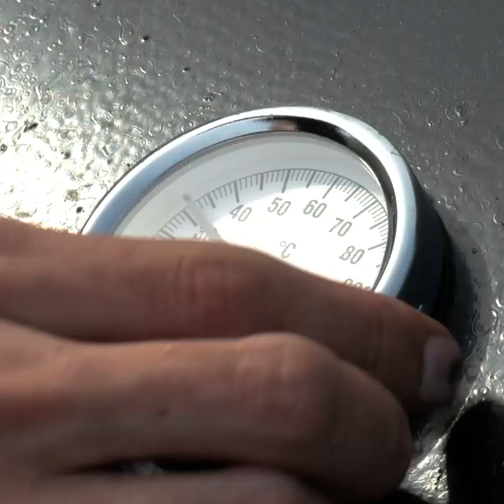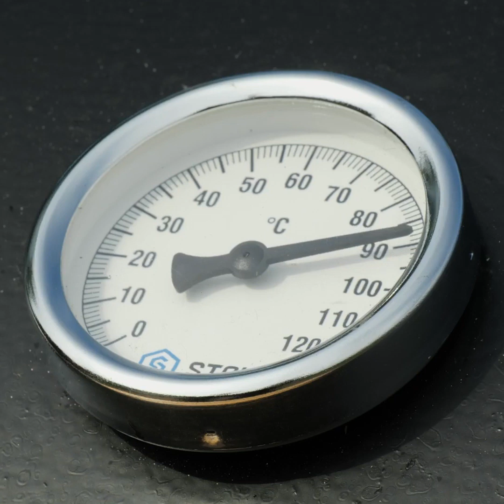PROJETOS COM BARRIS E GALÕES PARA NÃO JOGÁ-LOS FORA MAIS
Minutagens:
0:08 Vaso de planta feito com galão
2:29 Uma poltrona diferente
5:29 Transformando um galão em mala
9:20 Churrasqueira improvisada
12:25 Forno a lenha